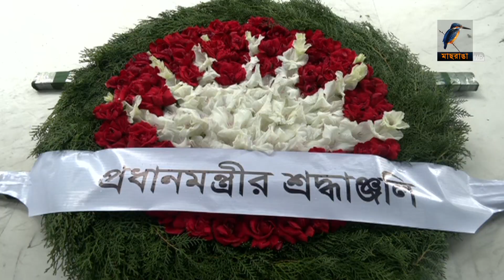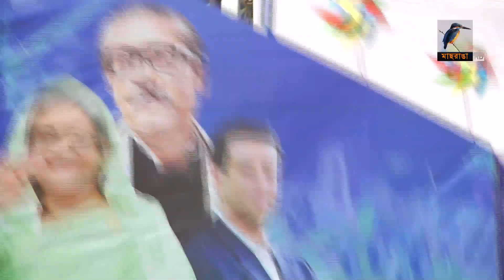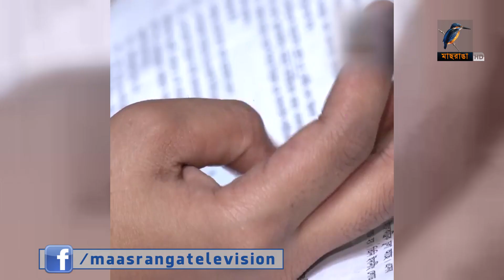মাছরাঙা রাতের সংবাদ | ০৬ জানুয়ারি, ২০২৩ | Maasranga News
2 Bir Uttam Ziaur Rahman Road (New Airport Road)